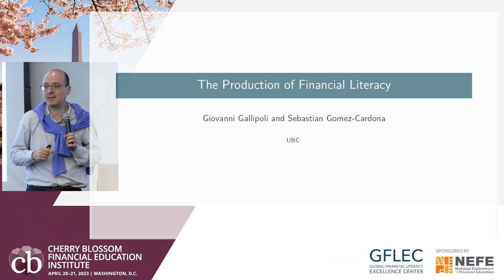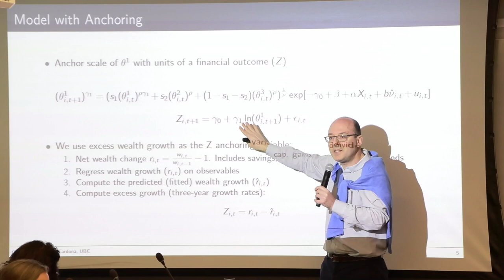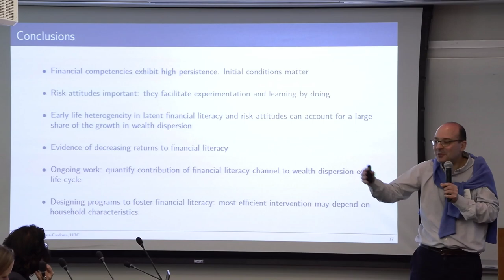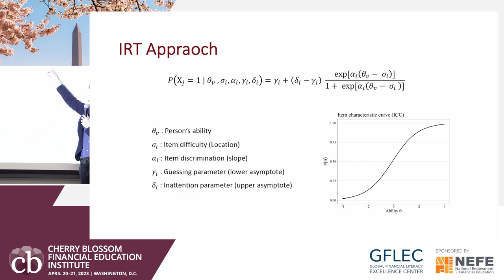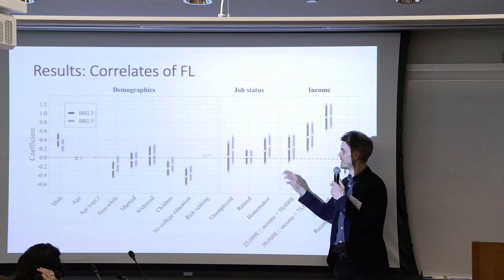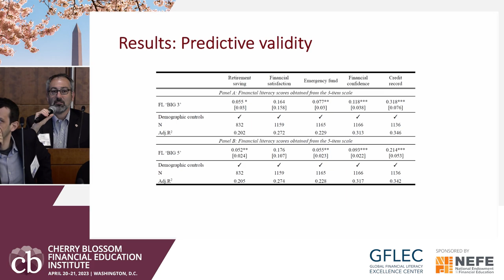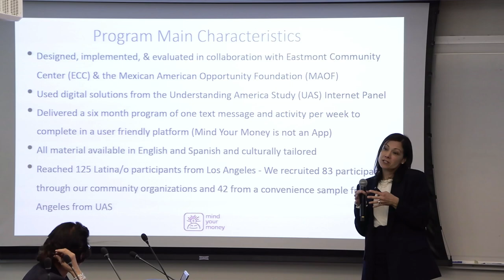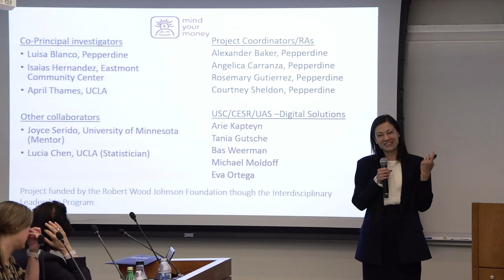Session 6 | Cherry Blossom Financial Education Institute 2023 | Day 2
Washington, DC | April 20-21, 2023